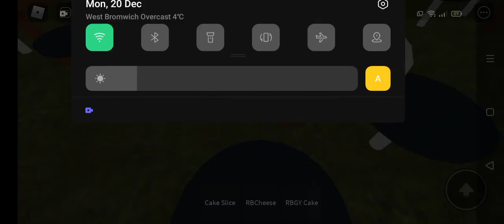exploring my old game